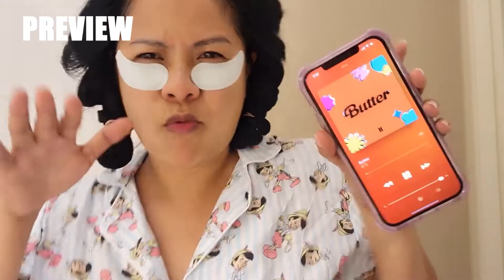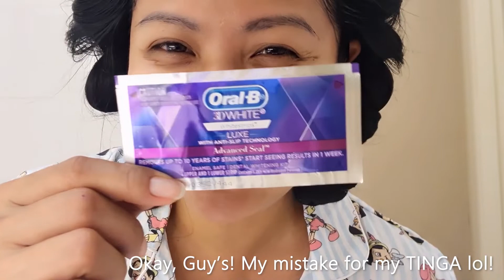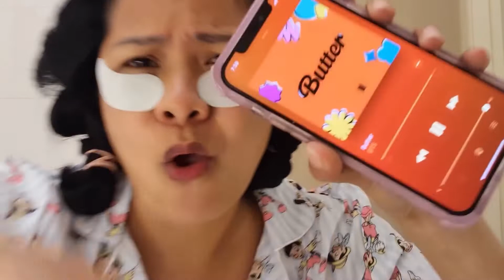MY NIGHT TIME SKIN CARE ROUTINE | + BTS MY GREATEST SPECIAL SONGS EVER!!!! | RamonaRaquelVLOG